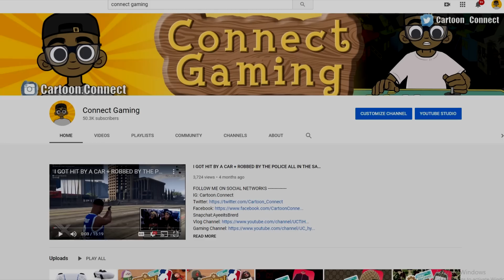Darius 8 (Caillou Parody) THINGS MOMS SAY....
Caillou In The Hood Parody (Darius Marathon)  @TC ILLKILLYA

PSN: Cartoonconect